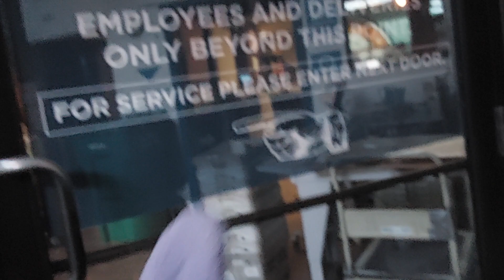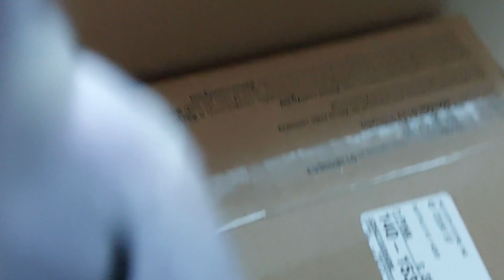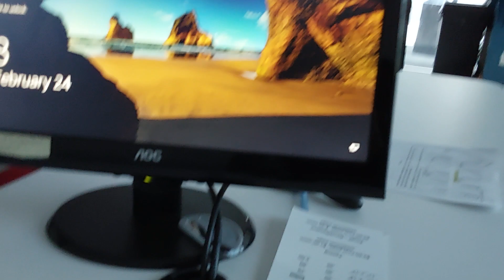nightmare bonnie go's to the copy store part 1